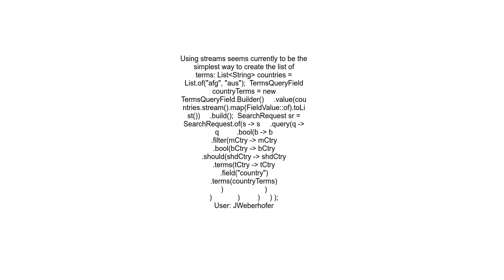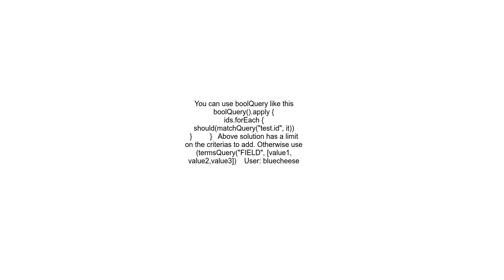Creating a TermQuery with a List by using Elasticsearch Java API Client